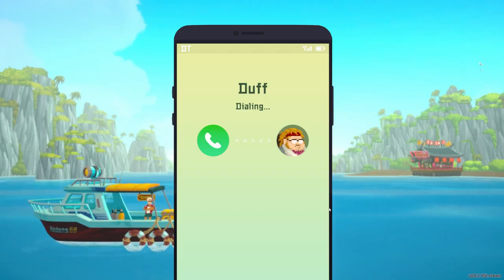There are MASSIVE Creatures in the Deep Sea - Dave the Diver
Welcome back to Dave the Diver. In today's episode of Dave the Diver I meet the first game boss, a giant squid, and get deeper into unlocking the secrets of the sea people.

-Channel Links-

-Classics-